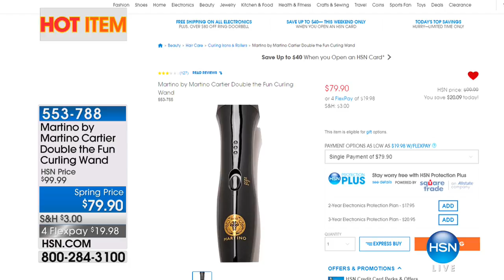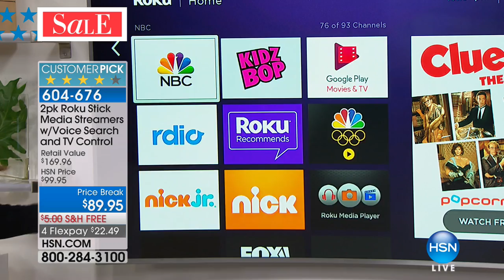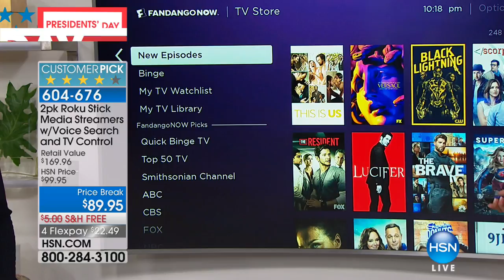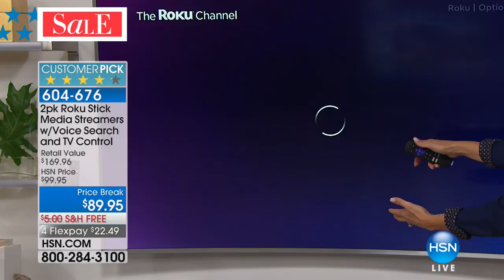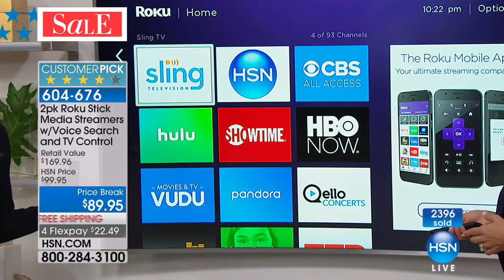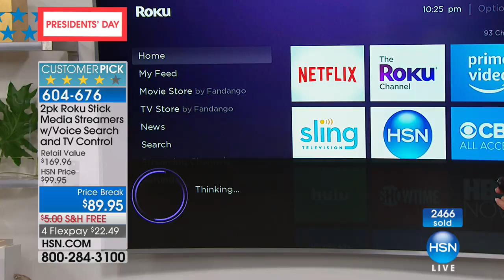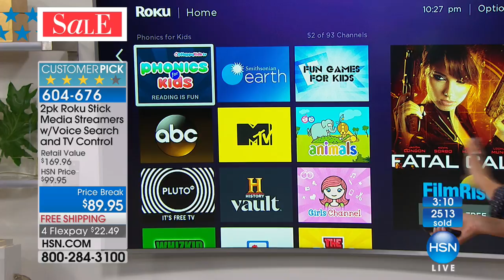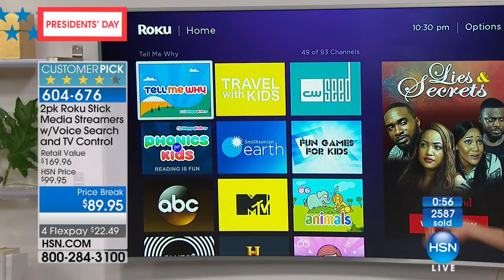2pk Roku Stick Media Streamers w/Voice Search, TV Contro...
2pk Roku Stick Media Streamers w/Voice Search, TV Controls   Vouchers
Don't let the limits of overtheair programming or basic cable cramp your home entertainment style. Instead, let Roku bring a...